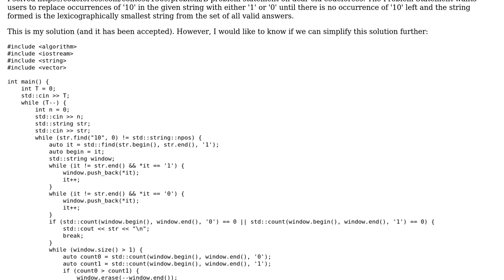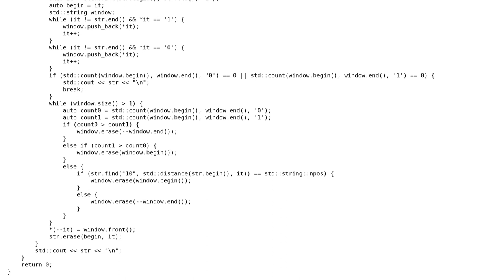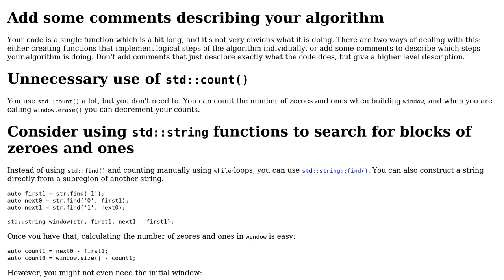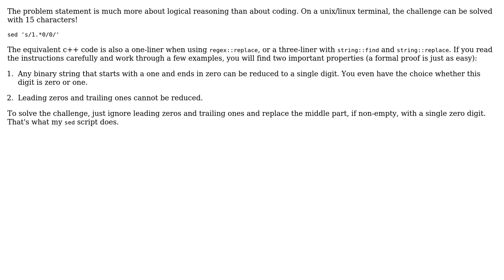Code to modify string as per instructions (2 Solutions!!)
Code to modify string as per instructions

With thanks & praise to God, and with thanks to the many people who have made this project possible! | Content (except music & images) licensed under CC BY-SA | Music | Images & others | With thanks to user Rainer P. user kesarling He-Him user G. Sliepen and the Stack Exchange Network Trademarks are property of their respective owners. You are responsible for your own actions.